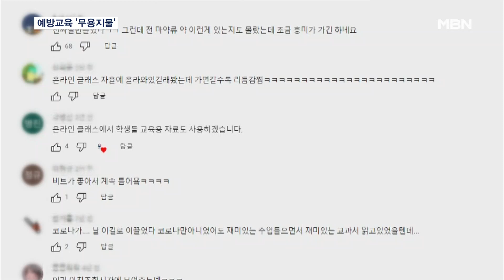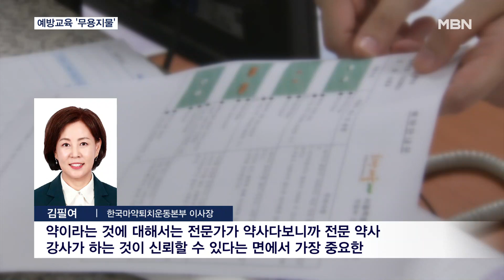8년째 우려먹는 교육자료…청소년 마약 앞 '무용지물' [MBN 뉴스센터]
【 앵커멘트 】
  우리나라가 마약청정국에서 멀어지는 동안 청소년이라고 해서 예외는 아니었겠죠.
  오히려 청소년들 사이에 마약이 공공연하게 급속히 퍼지는 실정인데, 일선 학교의 예방 교육은 이런 현실과 동떨어져 있었습니다.
  교육당국은 뒷북대책을 내놨습니다.
  김민수 기자가 보도합니다.

【 기자 】
  청소년 마약 오남용 예방을 목적으로 식품의약품안전처가 지난 2015년 제작한 영상입니다.

  일선 학교에서 듣는 마약 예방 수업에 지금도 포함된 자료인데, 마약의 위험성을 인식시키는 것이 목적입니다.

  영상에 달려있는 댓글을 보면 마약의 위험성과는 무관한 내용이 대부분입니다.

  청소년들이 받고 있는 마약 예방 관련 교육은 '안전분야 7대 표준안'에 나와 있습니다.

  올해는 신규 위험 요인을 다루고 학생용 활동 중심으로 개편했다지만, 빽빽한 전문용어는 수험서를 방불케 합니다.

▶ 인터뷰 : 고등학생
- "학교에서 좀 영상만 마약이 이런 게 안 좋다 영상만 띄워 주고, 정작 애들은 집중을 잘 안 하고 딴 거 하고…."

  최근 3년간 중·고등학교의 예방 교육 이수율은 99% 가까이 되는데도 청소년 마약 범죄는 급증했습니다.

  전문적인 외부 교육은 학교가 신청해야 받을 수 있어 청소년들은 교육당국이 제공하는 예방 교육에 의존할 수밖에 없습니다.

▶ 인터뷰(☎) : 김필여 / 한국마약퇴치운동본부 이사장
- "약이라는 것에 대해서는 전문가가 약사다보니까 전문 약사 강사가 하는 것이 신뢰할 수 있다는 면에서 가장 중요한 것은 강의 횟수를 늘려야 하는데 그렇다면 교육청에서, 교육부에서…."

  서울시교육청은 다음 달부터 두 달간 한국마약퇴치운동본부와 연계해 학교에서 마약 예방 특강을 진행하겠다고 밝혔습니다.

  교육부도 전문 강사를 지원해 학생들에게 제대로 된 마약 예방 교육을 제공하겠다는 방침입니다.

  영상취재 : 이준우 VJ
  영상편집 : 이주호
  그 래 픽 : 백미희